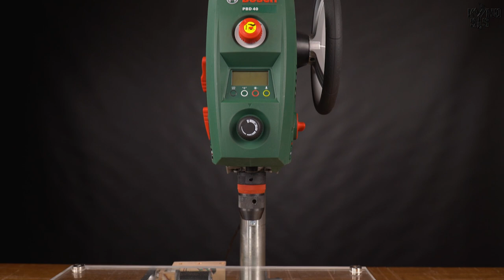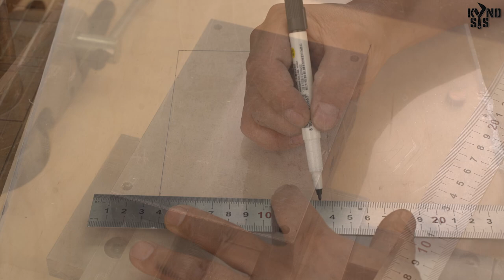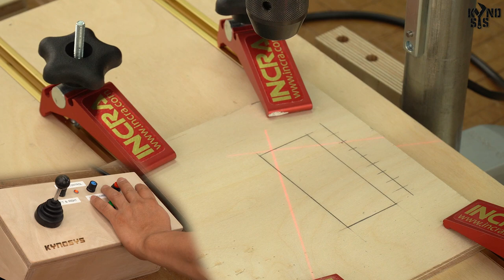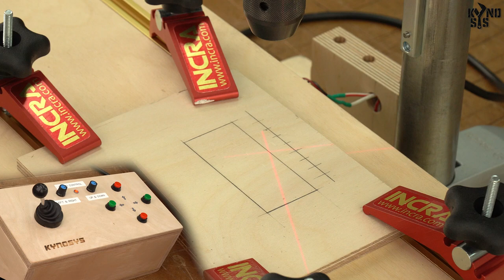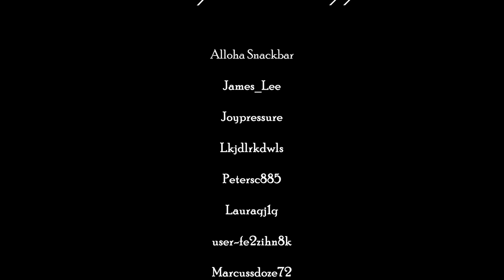PBD 40 to the milling machine / DIY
When you used the drill press, what did you regret the most?
The drill press table was so uncomfortable for me.
Not only the lifting and lowering handles, but also the table fixing handles all look the same. They're thin metal rods, and they're left on both sides so that they don't fall out. My hands hurt and it was very uncomfortable.
So I tried several times to create a different type of table.
In order to secure the components well, I have laid the track and used a track fixing clamp, and attached a dust collection system.
But there are still many people who use it as it is, and this time, I made a system where the table moves in two directions: the X-axis and the Y-axis. I've always envied CNC and milling machines, but I wanted to show you that you can make it work with a drill press to some extent.

I think you'll be able to feel the charm if you see me using it.